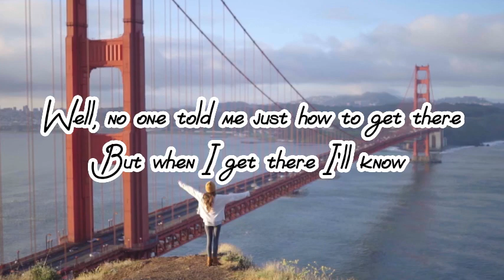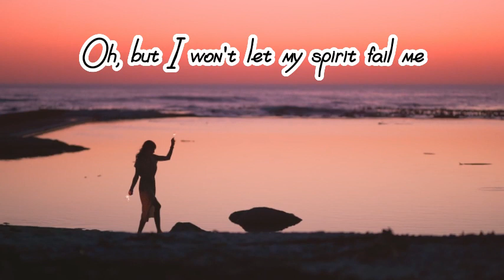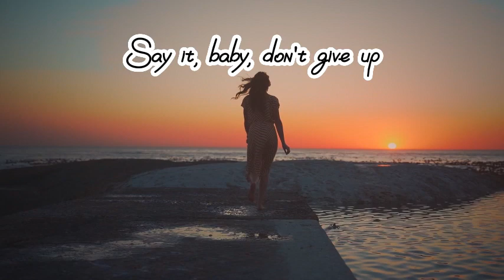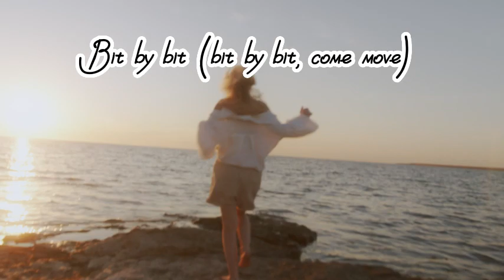"Step by Step" by Whitney Houston...lyrics...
"Step by Step" is a classic pop song by Whitney Houston, released in 1996. The song features a catchy melody and inspirational lyrics about taking life one step at a time and persevering through challenges.

"Step by Step" by Whitney Houston is a powerful and uplifting song that encourages listeners to keep moving forward despite the challenges they may face. The lyrics encourage perseverance and remind us that even though the journey may be difficult, every step brings us closer to our goals. With its inspiring melody and Whitney's powerful vocals, this song is a reminder that we have the strength within us to overcome any obstacle and achieve our dreams. It's a perfect choice for anyone who needs a little motivation and encouragement to keep moving forward.